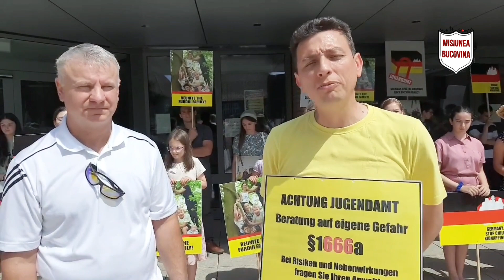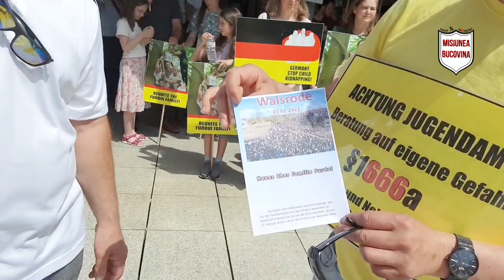Ultimele vești despre Fam. Furdui, din Walsrode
🇹🇩Misiunea Evanghelică Bucov✞na🇹🇩
Sursa Oficială a videoclipului
"Susținem Familia Furdui" (Facebook)

👨‍👧‍👦 "Suntem un grup de tineri din întreaga Românie și din diaspora, care dorim să promovăm valorile creștine, în societatea contemporană."

💶 Susține financiar lucrarea Misiunii Bucovina și Domnul îți va răsplăti 👇

📍Banca Transilvania
Nume: Daniel Ursachi
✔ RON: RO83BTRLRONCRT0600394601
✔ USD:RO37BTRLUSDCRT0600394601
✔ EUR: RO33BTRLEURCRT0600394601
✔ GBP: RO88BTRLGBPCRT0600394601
BIC: BTRLRO22

🔴 Specifică "Donație M. Bucovina" și proiectul unde vrei să ajungă banuții tăi, la fiecare tranzacție.
🙏 Dumnezeu să-ți răsplătească!

📞 Contactează-ne:
Tel: